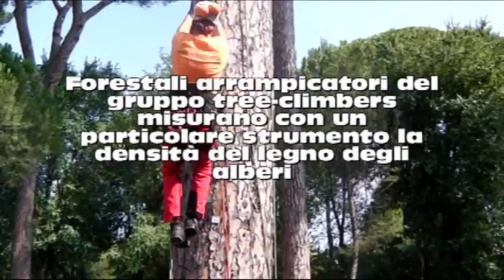CONTROLLI STABILITA' ALBERI VILLA BORGHESE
L'assessore all'Ambiente, Marco Visconti, presenta il piano per la verifica di stabilità dei 600 pini ultracentenari, presenti nell'intera superficie di Villa Borghese. Le indagini in quota saranno eseguite dai forestali arrampicatori del gruppo tree-climbers, i quali utilizzeranno un particolare strumento per la misurazione della densità del legno.